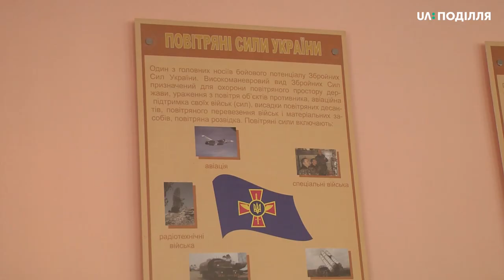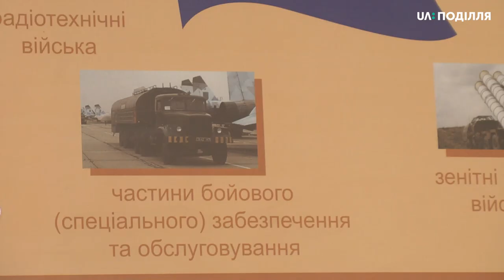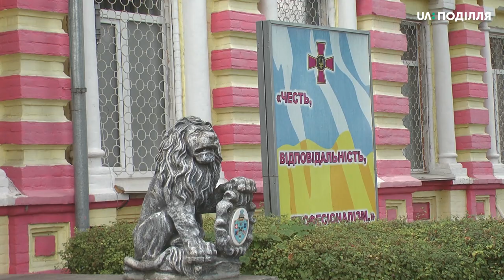Кожен десятий призовник не придатний до строкової служби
Кожен десятий чоловік віком від 20 до 27 років, котрого призивають на строкову службу з Хмельниччини, не проходить медичну комісію за станом здоров’я. Про це розповіла лікарка, член призовної комісії Хмельницького об’єднаного міського військового комісаріату Олеся Панченко. За її словами, молоді люди мають проблеми з опорно-руховим апаратом, зором та хворіють на гіпертонію